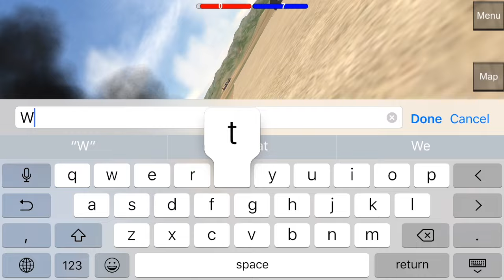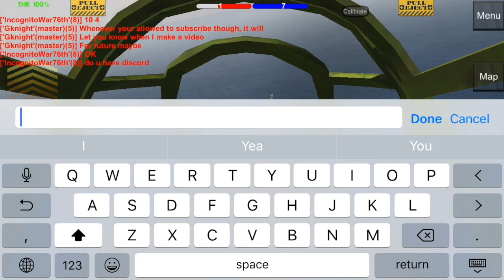Wings of Duty SNEAK PEAK ON NEW UPDATE 2017!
HOPE YOU ENJOYED THIS VIDEO! Im really excited for the future of WoD!